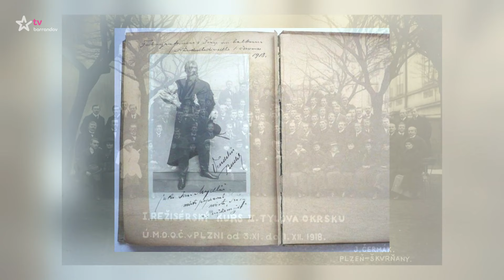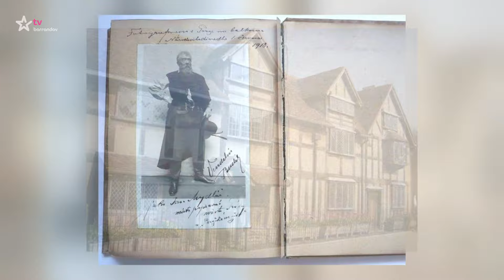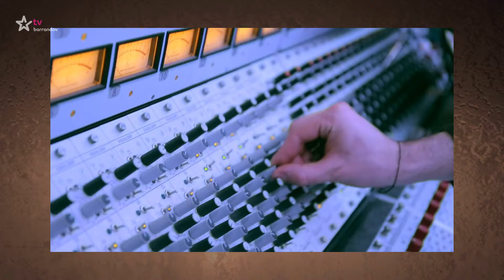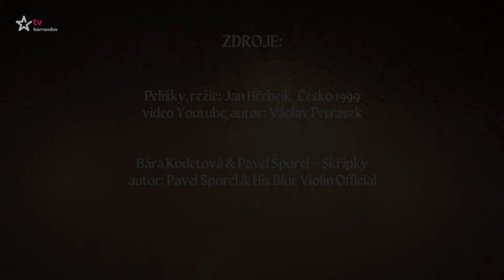Slavné klany - Kodetovi (2022/1)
Umělecké rodiny, které udávaly a udávají směr a ráz kultury. V pořadu Slavné klany pohlédneme do soukromí nejslavnějších lidí a odhalíme mnohdy nečekané vztahy a názory (Premiéra)